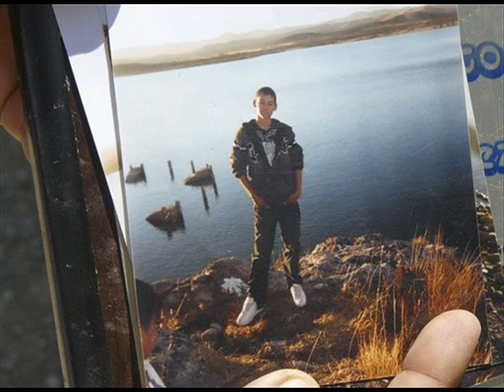LIBRE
interprete Carmelo Marin (cover) Nino Bravo